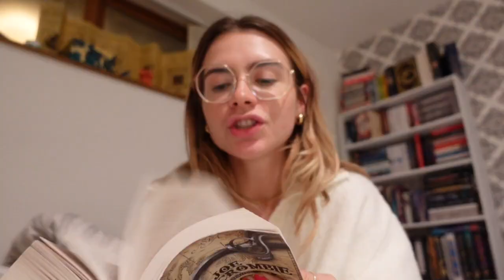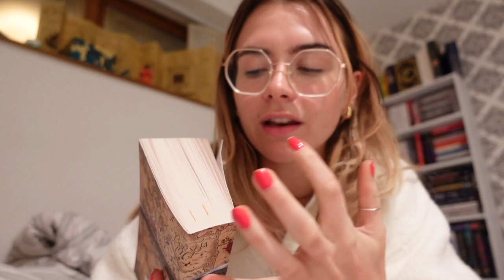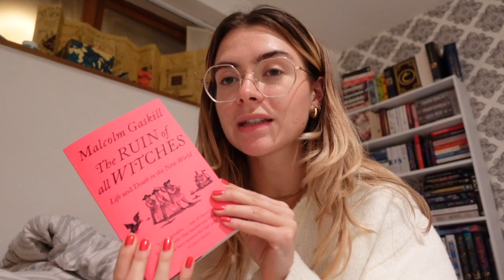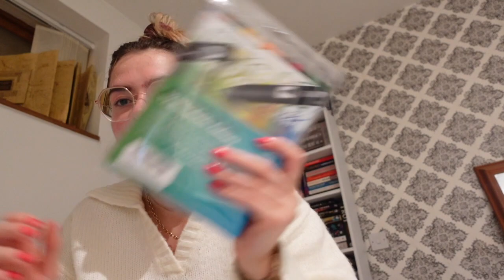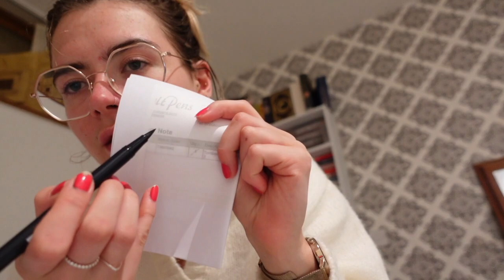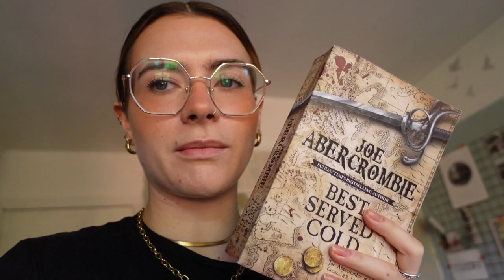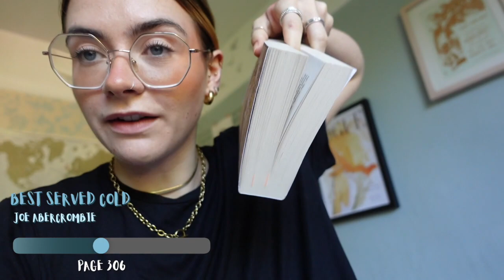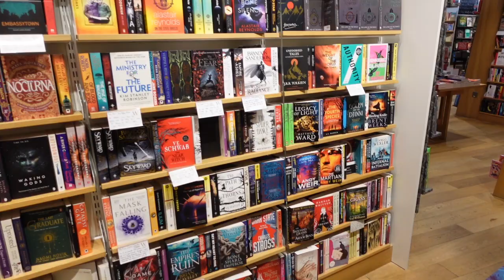A Weekend Reading Vlog with some cheeky Book Shopping, Cafe Reading, and LOVING my Current Read!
Happy Sunday everyone! For today’s video, I have a long weekend of reading, book shopping, cafe reading with delicious cheesecake and hot chocolate, and, of course, my pheneomenal current read! I think I’ve fallen in love, I have to say!

Audible: I've recently gotten into audiobooks, and I especially love re-listening to my favourite books!

Video Editing: Edith Richardson

Equipment Used:
Vlogging tripod